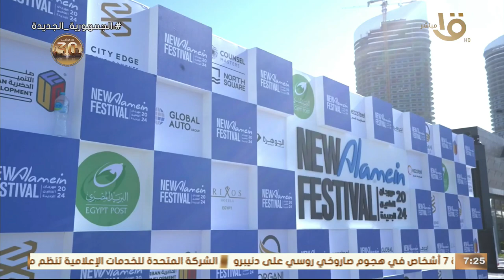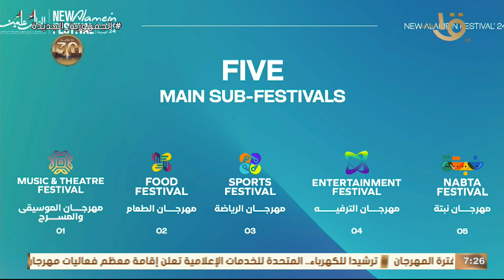مؤتمر مهرجان العلمين الجديدة يرثي الراحل وحيد حامد في ذكرى ميلاده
صباح الخير يا مصر | مؤتمر مهرجان العلمين الجديدة يرثي الراحل وحيد حامد في ذكرى ميلاده